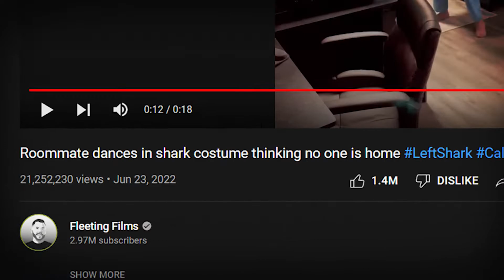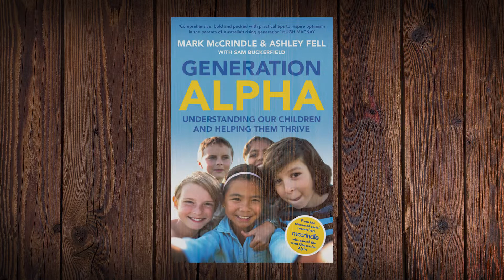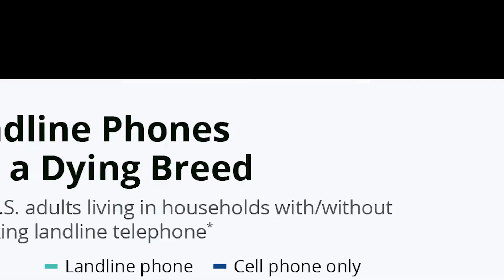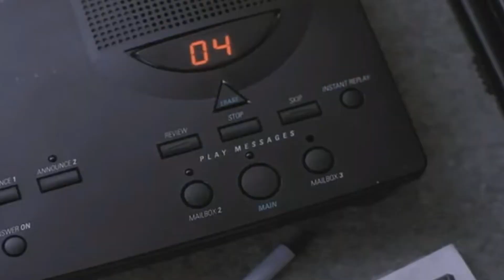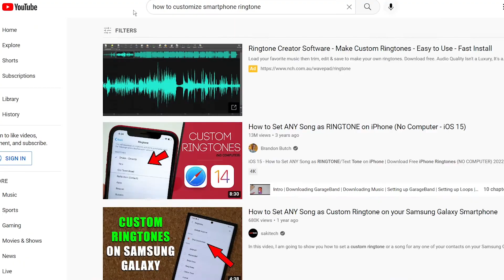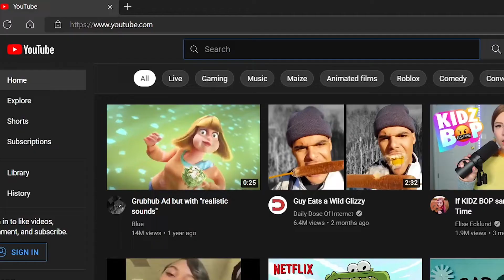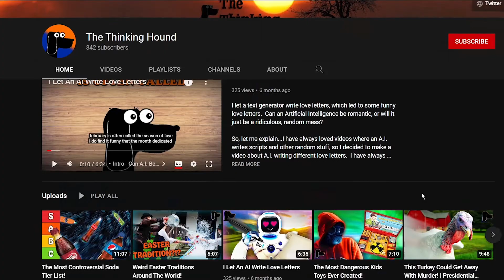Gen Z Guide To Landline Phones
A guide for Zoomers to learn the life-saving skill of using a landline phone.  Or Gen Alpha?  Who knows.  I just wanted to rant about the struggles of growing up with landline phones, before smartphones existed!

Before smartphones existed, there was no such thing as gen z humor, gen z memes, or Gen Z cringe.  We just had old, ineffective phones that could call people.  How lame!

Also, sorry for how long this video took for me to make.  I had a few videos fall through.